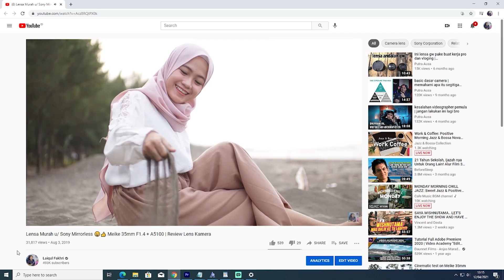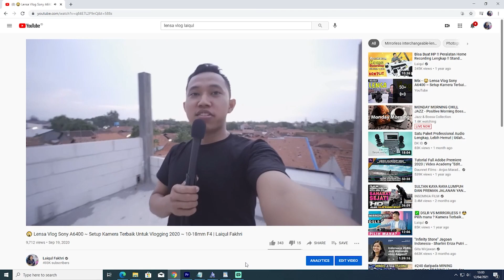3 Lensa Sony TERBAIK Youtuber , Unboxing , Tech Reviewer , Vlog Wide 10-18mm 16mm 50mm Bokeh F1.4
LINK PEMBELIAN :
~Sigma 16mm F1.4 :

~Sigma 16mm F1.4 (bekas laiqul)

~Sigma 16mm F1.4 :
  *Tokopedia :